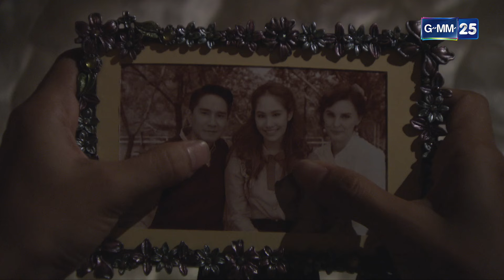สลักจิต | Ep.01 (3/3) | 22 ต.ค. 67 | GMM25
สลักจิต ทุกวันจันทร์ - ศุกร์ เวลา 21:00 น.

“เธอมีหัวใจที่ยิ่ง
แต่กลับเป็นชนวนจุดไฟของการแย่งชิง!”

ละคร "สลักจิต" เกี่ยวกับ "จอย" เด็กสาวแสนดี หัวใจยิ่งใหญ่
ที่เป็นชนวนจุดไฟของการแย่งชิงและความอิจฉาริษยา
และ “คุณอาเดียวสุดหล่อ” ที่รักแท้แพ้ความใกล้ชิด
แต่กลับต้องอยู่ห่างกันและรอวันที่จะกลับมาเพื่อรักกัน...